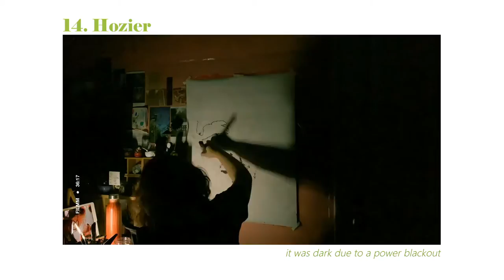portrait 12.13.14.15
☆ about the portrait subjects ☆

Eddy Chen has appeared as a soloist with the Queensland Symphony, Queensland Conservatorium Symphony, Queensland Youth, and Corda Spiritus of St Andrews orchestras. He and Brett Yang founded TwoSet Violin that became famous because of their funny and sometimes painfully accurate videos depicting life as a classical musician.

David Bowie was an English singer-songwriter and actor. A leading figure in the music industry, Bowie is regarded as one of the most influential musicians of the 20th century. He was acclaimed by critics and musicians, particularly for his innovative work during the 1970s. His career was marked by reinvention and visual presentation, and his music and stagecraft had a significant impact on popular music.

Hozier is an Irish musician, singer, and songwriter. His music primarily draws from folk, soul, and blues, often using religious and literary themes. He had his international breakthrough after releasing his debut single "Take Me to Church", which has been certified multi-platinum in several countries.

☆ music ☆
Bathe Alone - Take a Bow